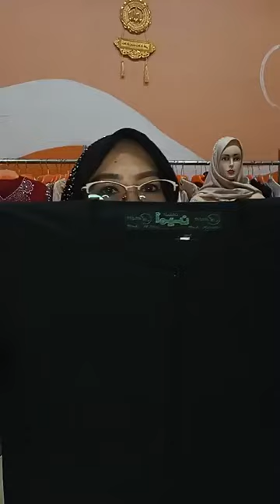Online Shopping | Santi Collection Busana Muslimah Simple Elegan Jakarta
CARA PESAN
SCREENSHOT, TANGKAP LAYAR KIRIM GAMBAR KE : 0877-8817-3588
(SANTI COLLECTION)